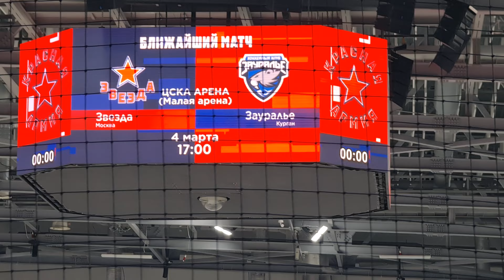МХЛ Красная Армия - атлант 1:4 Перекличка 03.03.24